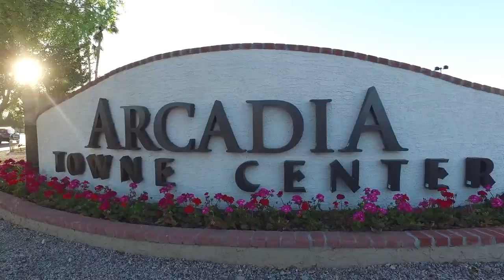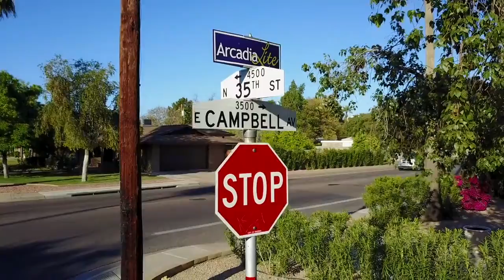P.E.N.N.S. Video Strategy By Jeff Sibbach (FULL VIDEO)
In this full video- Jeff Sibbach presents his P.E.N.N.S. Video Strategy for Real Estate Agents looking to keep up with the latest industry trends.